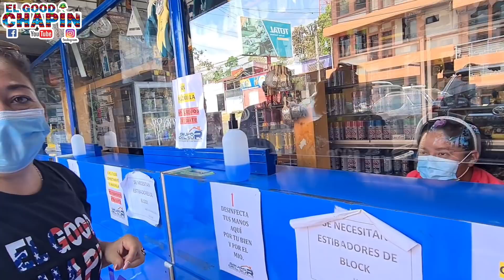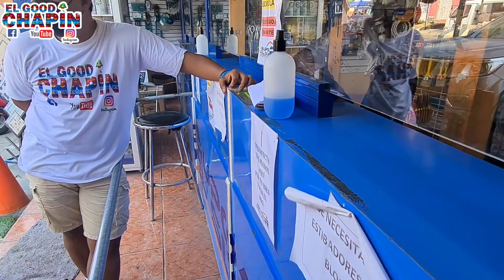Que estará pasando con Suli (P.1)